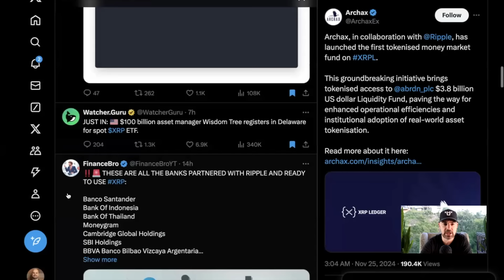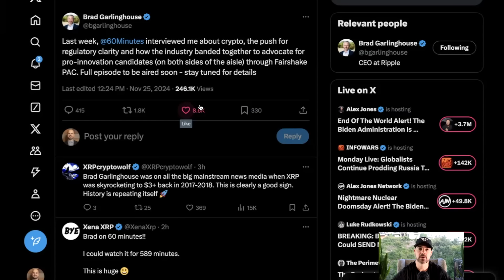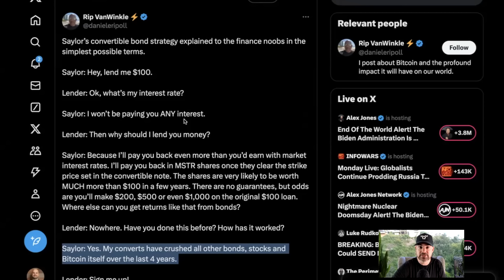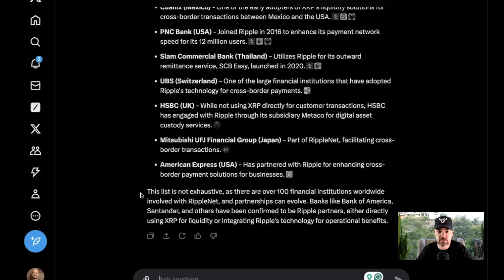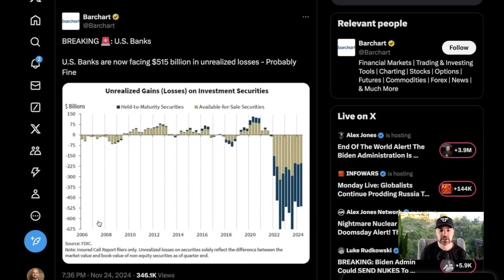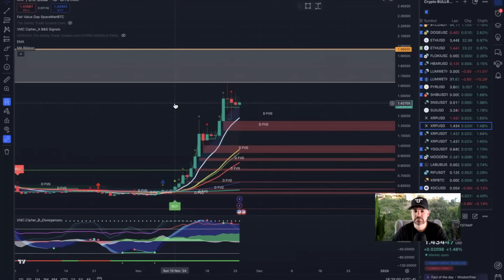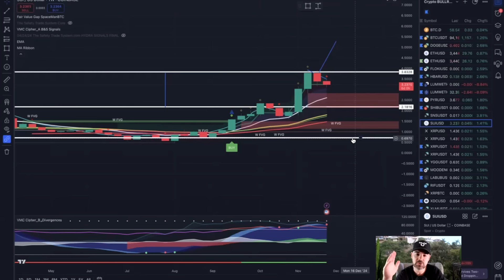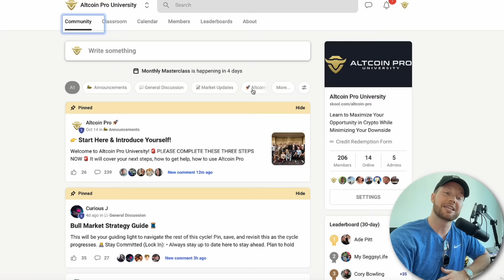Ripple XRP Army Suffer Unprecedented XRP Outage: Archax is the Silver Lining (Best Crypto to Buy)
🌊 Get Our Exclusive Altcoin Picks, Market Analysis, & Instant Access To Our Crypto Inner Circle

By viewing this content, you acknowledge that cryptocurrency trading and investing involve significant risks, including the potential for total financial loss. The information provided is for educational and informational purposes only and should not be considered financial, legal, or investment advice. You must conduct your own research and consult with licensed financial, legal, or tax professionals before making any investment decisions.

Any reliance on this content is at your own risk, and The Bullrunners expressly disclaim all liability for any losses or damages incurred from such reliance. You should always seek professional advice tailored to your individual circumstances.

Regulatory Disclosure: This content does not constitute an offer or solicitation to buy or sell any securities, financial products, or investments regulated by the SEC, CFTC, or any other regulatory authority, whether in the U.S. or internationally. It is your responsibility to ensure compliance with all applicable laws and regulations in your jurisdiction.

Indemnification and Liability: By interacting with this content, you agree to indemnify, defend, and hold harmless The Bullrunners and its affiliates from any claims, damages, losses, liabilities, or expenses (including attorney’s fees) that arise from your financial decisions. The Bullrunners will not be liable for any direct, indirect, incidental, consequential, or punitive damages resulting from your use or reliance on the content provided.

Income and Results Disclosure: We do not guarantee any specific financial results or outcomes. Any references to potential financial gains are for illustrative purposes only and are not typical. Individual results will vary significantly depending on various factors, including market conditions and personal decisions. You assume full responsibility for any investment choices.

Jurisdictional Limitations: If you are located outside the U.S., it is your responsibility to ensure compliance with the laws and regulations of your jurisdiction regarding cryptocurrency and financial activities. The Bullrunners assume no liability for violations of foreign laws or regulations.

Acknowledgment of Risk: By engaging with this content, you acknowledge the high risks associated with cryptocurrency trading and agree to assume full responsibility for your financial decisions. Past performance is not indicative of future results, and there are no guarantees of success or profit.

00:00 - 2:10 Intro
2:10 - 5:41 market update
5:42- 7:06 Brad TV announcement
7:07 - 10:35 Saylors infinite money glitch
10:35 - 15:27 XRP ETF News
15:27 - 16:32 Bank info
16:32 - 17:53 XRP Outage
17:53 - 20:00 Archax Partnership
20:01 - 27:21 Crypto Charts